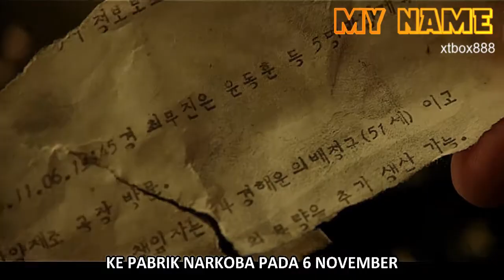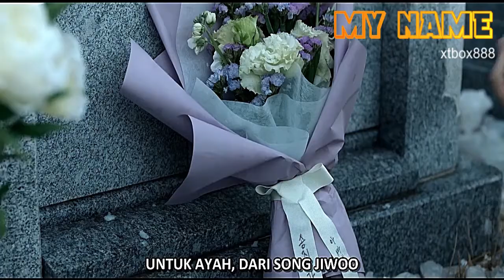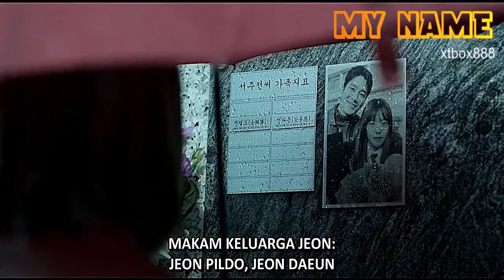UNSTOPPABLE MY NAME FMV || BALAS DENDAM UNTUK KEMATIAN AYAHNYA || MY NAME KDRAMA 2021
MY NAME FMV